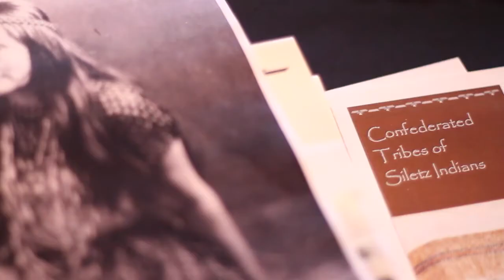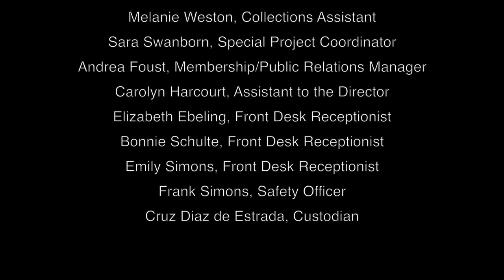Confederated Tribes of Siletz Indians enrolled member, Robert Kentta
Confederated Tribes of Siletz Indians enrolled member, Robert Kentta, explains making ceremonial regalia.